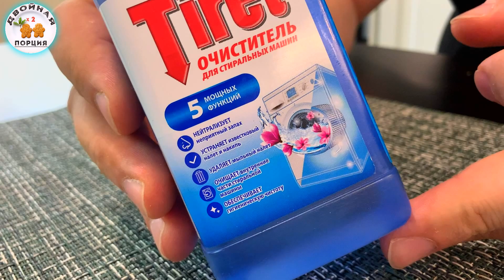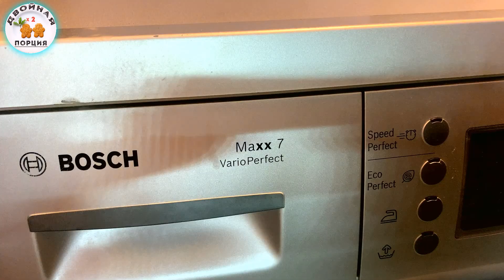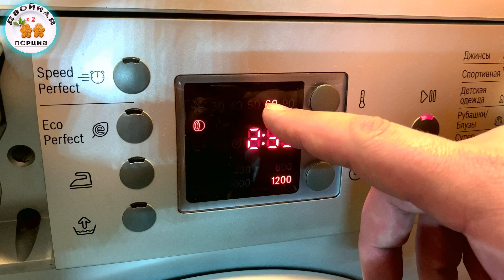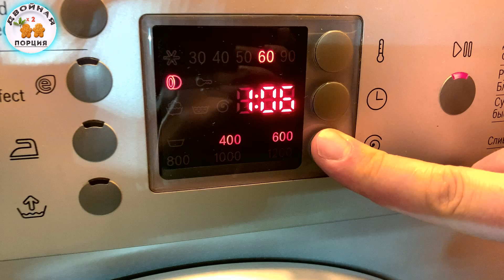Как очистить стиральную машину! Заглянул под резинку и увидел известковый налет, грязь и плесень!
Как очистить стиральную машину! Заглянул под резинку стиральной машины и увидел известковый налет, накипь и плесень! Купил дорогое средство для очистки и прогадал. Делюсь результатом тесов!

А также рекомендую посмотреть и другие наши видео.

Как очистить сковороду от нагара и жира без усилий с помощью смывки краски!

Купил популярные средства от засора канализации и выбрал лучшее! Засыпал 30 секунд и готово! Делюсь результатом.

Проверил лайфхак из интернета! Собрал все полотенца и закинул в таз таблетки для посудомоечной машины! Делюсь результатом

"Думал лоток стиральной машины уже не отмыть" Но попробовал моющее средство антиналет и очистил его до идеального состояния.

Больше не мучаюсь с выбором чистящих средств для унитаза. Провел тест и делюсь результатом.